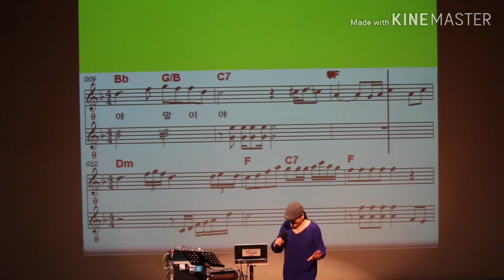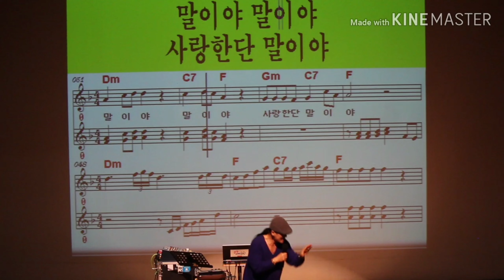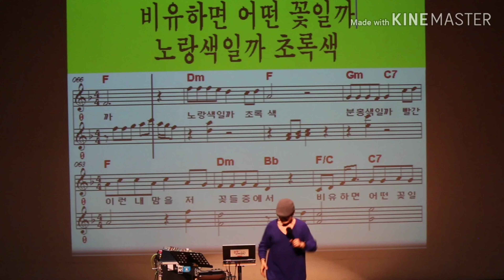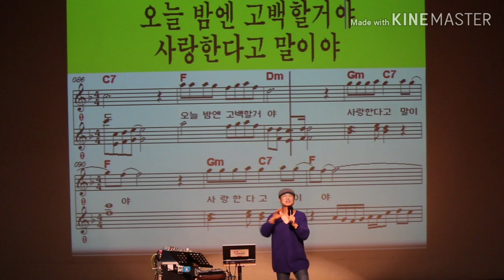말이야 신 유 신곡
송광호노래교실 구리청소년수련관 수업